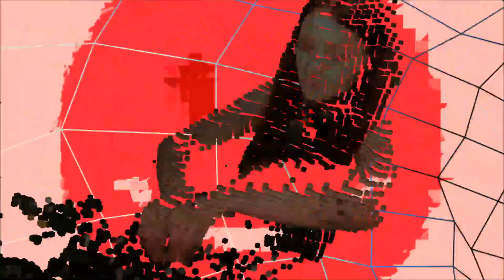Daria Kolosova | PULSE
Оставаться в изоляции друг от друга – не значит чувствовать себя одинокими. И уж тем более не значит, что мы должны перестать танцевать, пусть даже каждый у себя дома.

PULSE - это серия livestream от клуба Crest в коллаборации с вижуал-командой Blck Box.

Даже в самые тяжелые времена музыка помогала справляться со сложностями: она не подводила нас раньше - поможет и сейчас!